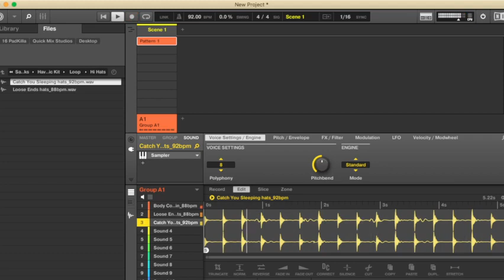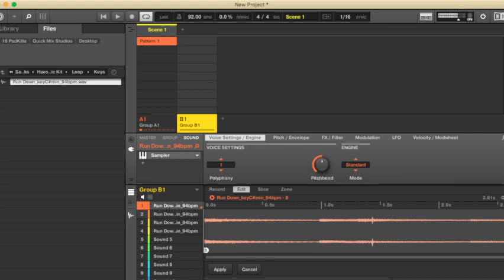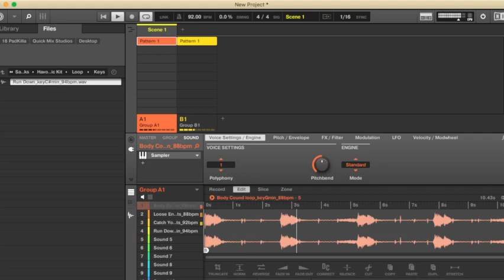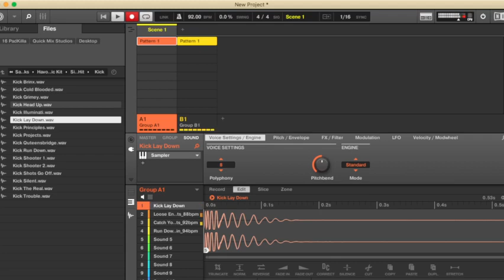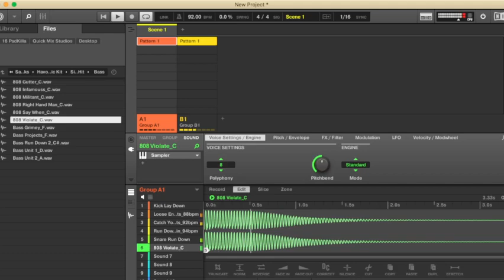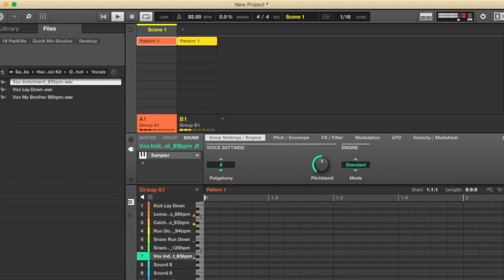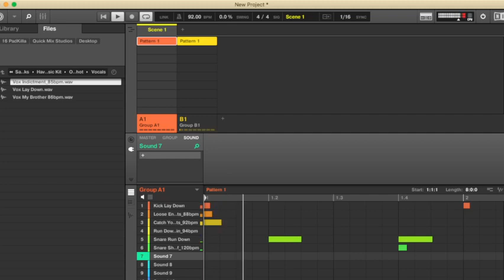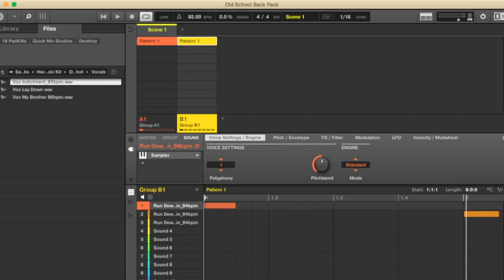How To Make A Havoc Style Beat Inside Maschine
My Equipment:
Maschine Studio
Komplete Kontrol S61